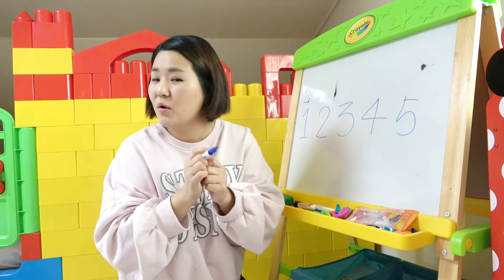엄마가 숨겨둔 립스틱 사탕 찾아봐요!